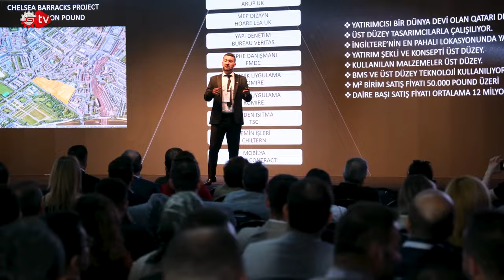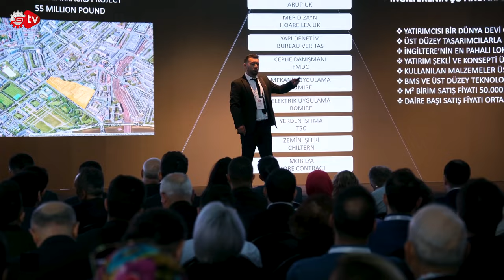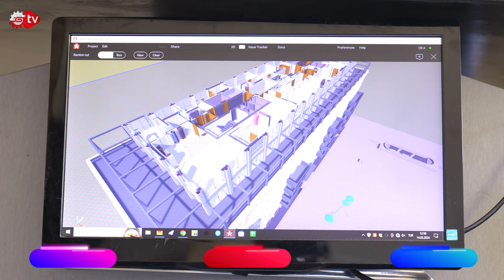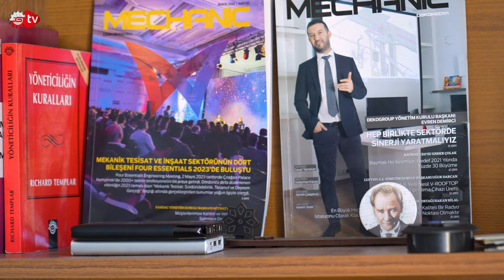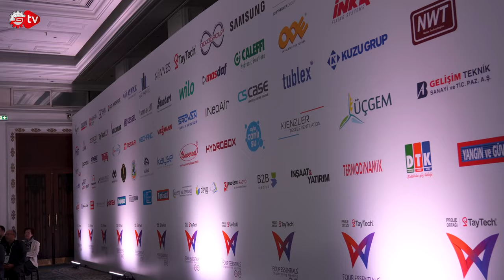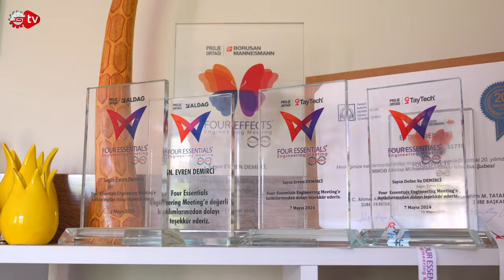Mühendis Olmak İstiyor Muydum? | Evren Demirci Nasıl Başardı?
Sanayiciler, ilhamın ve yeniliğin atölyesinde yaratıcılığın izlerini sürerler. Her bir makine, bir vizyonun somutlaşmış hali, her bir üretim hattı, memleketin geleceğine uzanan yol gibidir… Bıkmadan üreten ellerin hikayesi…. Nasıl Başardı? Sanayi TV ekibi bu hafta, Dekogroup Yönetim Kurulu Başkanı Evren Demirci'yi ağırladı. DEKOGROUP 2009 yılında Makine Mühendisi Evren DEMİRCİ tarafından Mekanik tesisat proje tasarımı ve danışmanlık hizmetleri sektöründe toplum yararları doğrultusunda kaliteli, konforlu ve ekonomik yapıların gerçekleştirilmesi amacıyla kurulmuş ve şirketin verimliliğini, kalitesini, teknolojik gücünü sürekli arttırarak ulusal ve uluslararası arenada aranan ve söz sahibi olan bir dünya şirketi olmak için yola çıkmış genç ve dinamik bir ekiptir. Daha fazla bilgi için videoyu izleyebilirsiniz. İyi seyirler…